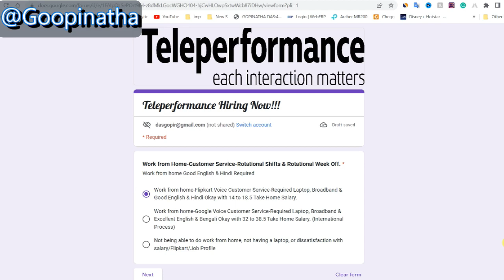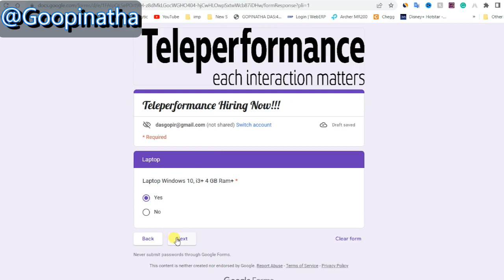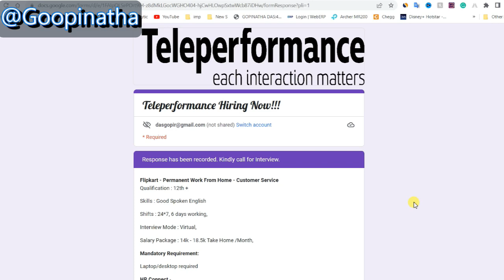Flipkart Work From Home Job | Voice Process 😍| Jobs For 12th Pass | Latest Jobs For Freshers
Job description
Work From Home Teleperformance BPO
Customer Support - Voice Process
Excellent English
Rotational Shift
Candidates has to resolve customer queries over the call
Fresher - 13-14000 Inhand
Experienced - 16k

In This Video, I've Explained Latest Permanent Work From Home Jobs From Teleperformance Flipkart Process. Hurry up and Apply Now. Teleperformance is currently hiring 12th Pass, College Students, Freshers, Graduates, Experienced Candidates For Flipkart Customer Support Role. This is the best opportunity for you to start your career. Qualification Required:- 12th Pass, College Students, Freshers, Graduate, Experienced Candidates Is Eligible & Can Apply For This Job.

IndiaMart interview
IndiaMart
IndiaMart jobs
IndiaMart Jobs
Freelance Jobs
Typing Jobs
Online Jobs
freshers jobs
typing jobs from home
10th pass jobs
12 th pass jobs
Freelance Jobs
Admin Jobs
Earn Good Income
Fresher Jobs